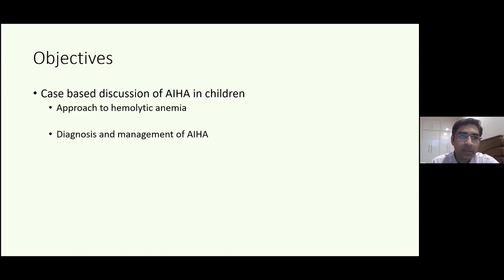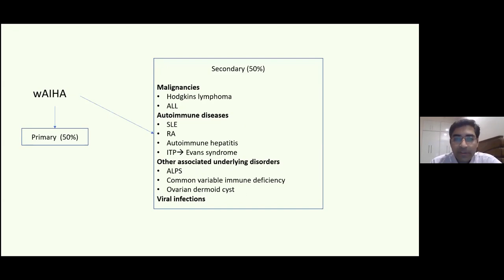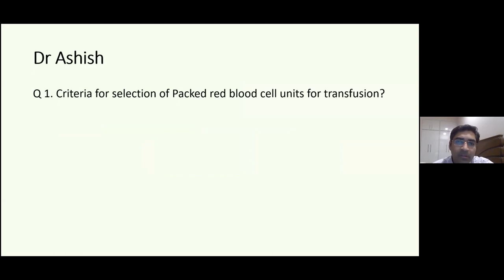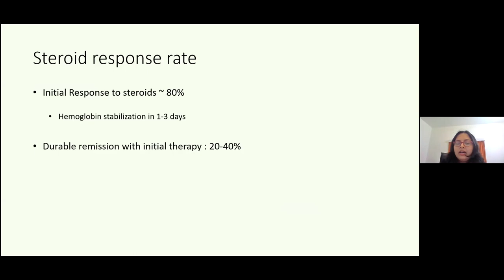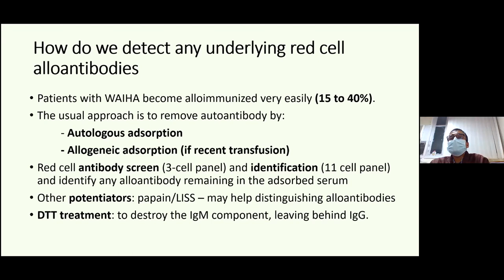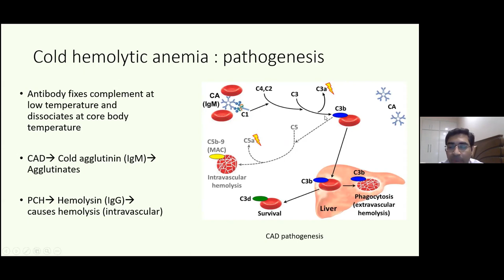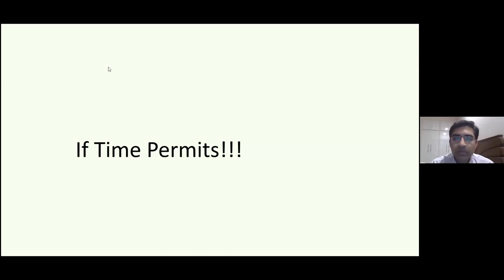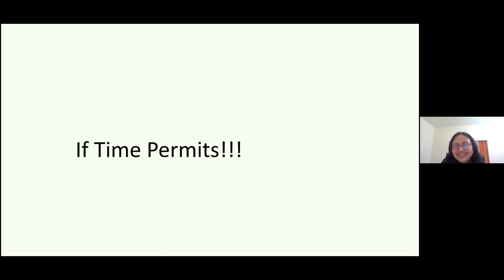PHO virtual training 11.02.2021: AIHA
Didactic:Approach to a child with suspected AIHA
 Case presentation and discussion